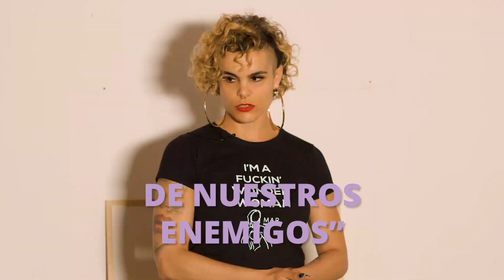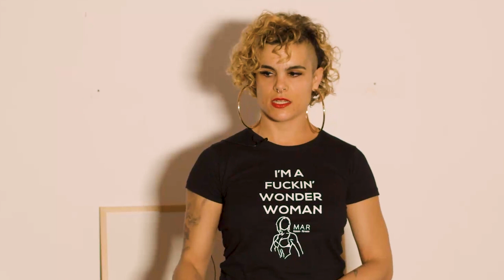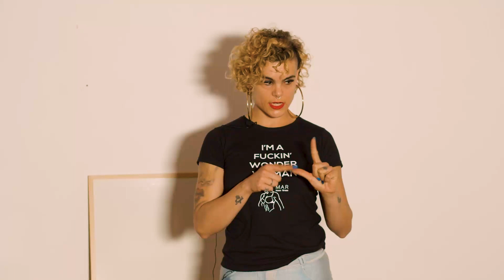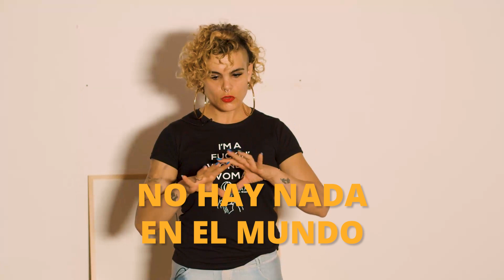Sé más productiva en tu NEGOCIO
DESCRIPCIÓN PROMO MASTERCLASS 3 ERRORES
⏩MASTERCLASS GRATIS⏪ [LOS 3 MAYORES ERRORES que te impiden conseguir el cuerpo que deseas]
Si quieres formar parte de mi 🏋🏼CLUB CONSTRÚYETE🏋🏼 y tener un entreno óptimo y que te dé resultados, ENTRA
 Si quieres IR DIRECTA con una 🍏💜ASESORÍA 100% PERSONALIZADA💜🍏, que incluya también nutrición y que te lleve a conseguir tu CUERPAZO  soñado, entra aquí👇